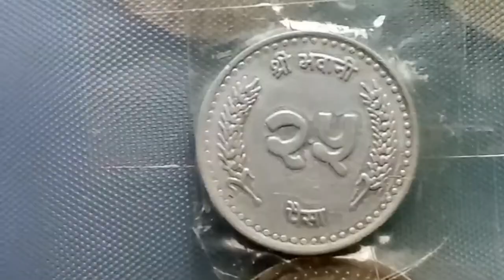Old are golds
Some of the nepalese coins collection of different kings of different periods.
Silver mohar during Prithivi Narayan Shah
Copper coin during Tribhuwan Bir Bikram Shah Dev.
Copper Coin during Mahendra Bir Bikram Shah Dev.
And many more coins during the period of King Birendra and Gyanendra Bir Bikram Shah Dev.